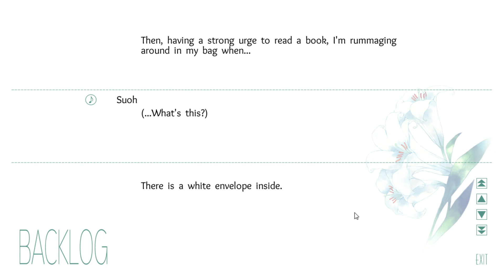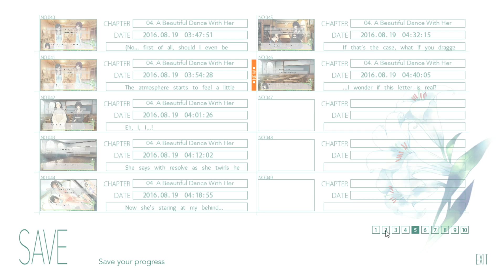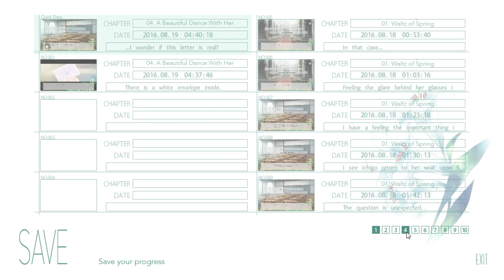Flowers ~Le Volume Sur Printemps~ (Part 39)